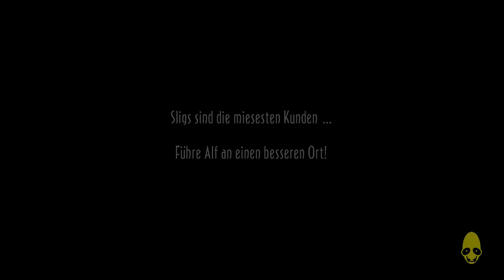Let's Play Oddworld: New and Tasty! [100%] - Alf's Escape (DLC) #029